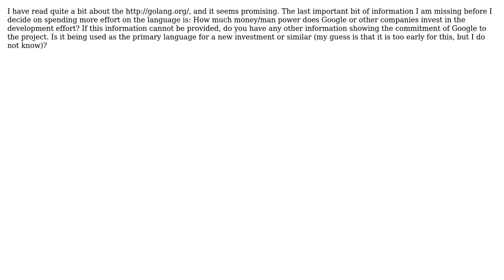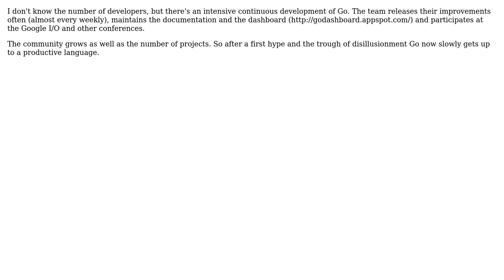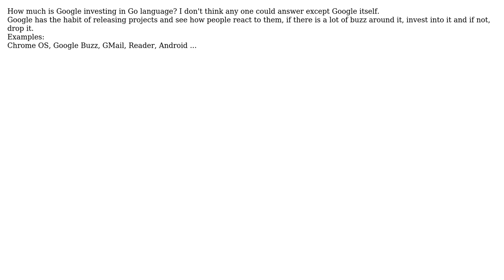How much is Google investing in the Go language? (4 Solutions!!)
How much is Google investing in the Go language?

With thanks & praise to God, and with thanks to the many people who have made this project possible! | Content (except music & images) licensed under CC BY-SA | Music | Images & others | With thanks to user themue user David user crazy2be user ChrisF user Chiron user 9000 and the Stack Exchange Network Trademarks are property of their respective owners. You are responsible for your own actions.